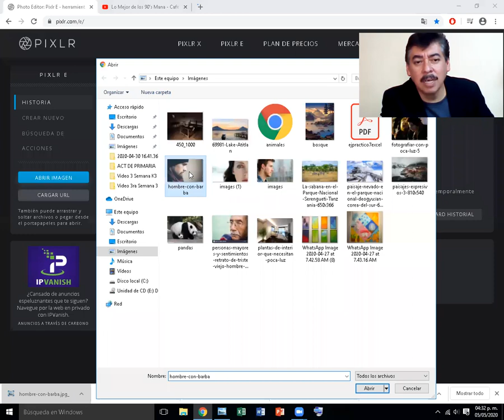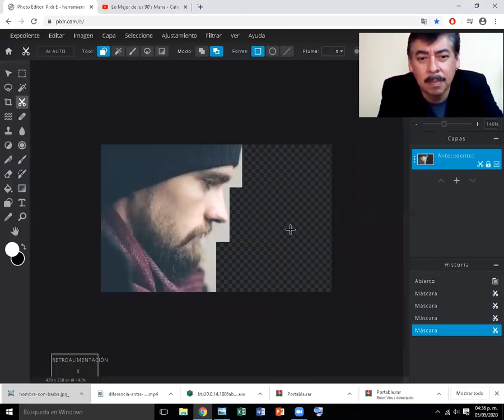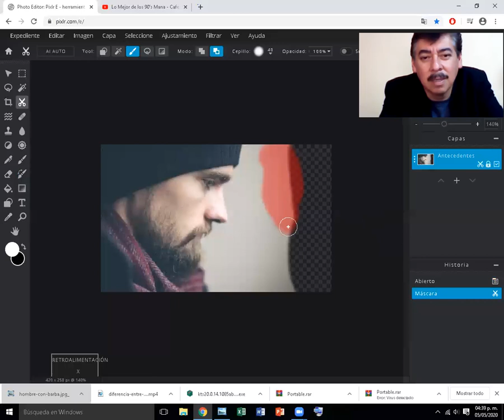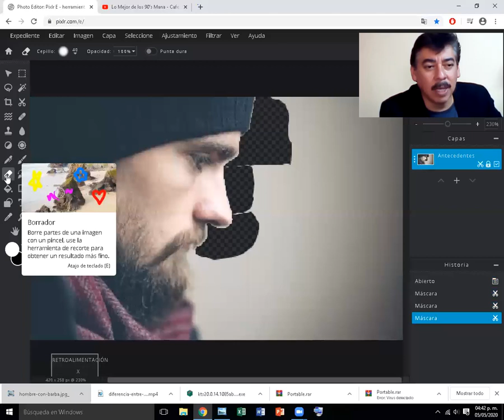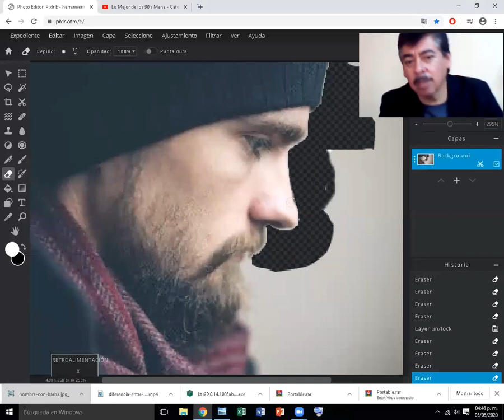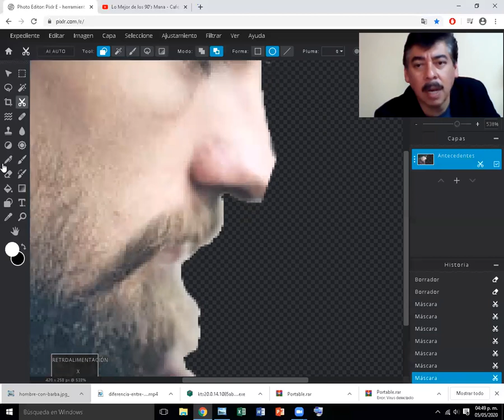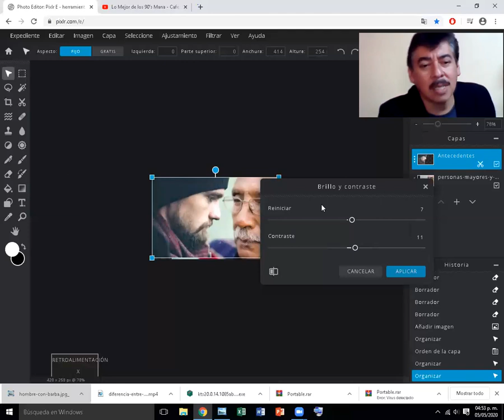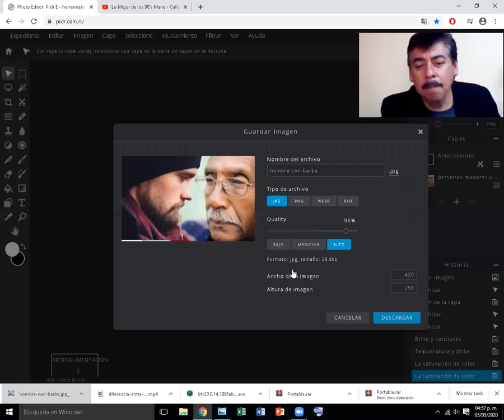Video 3ra semana 4° y 5° Primaria